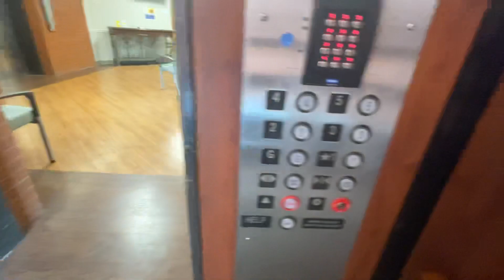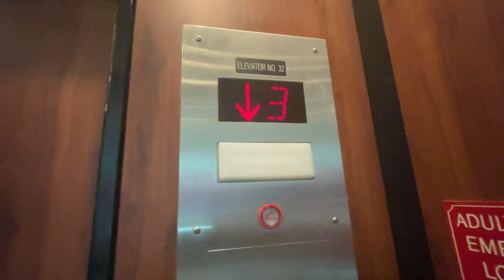Video 4 of The Glass Elevators at Erlanger Hospital